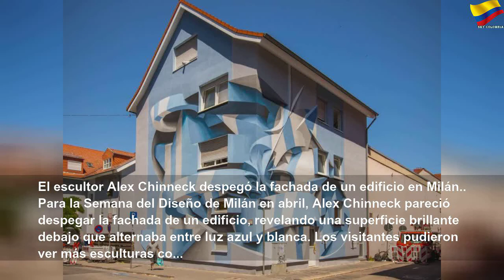Las ilusiones ópticas más curiosas de 2019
Las ilusiones ópticas más curiosas de 2019 | Orange Month